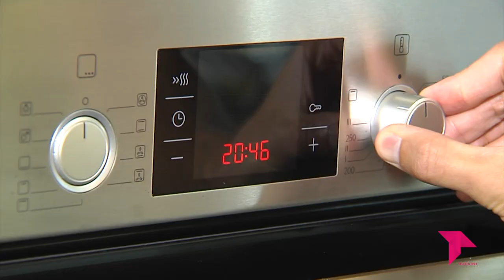SOSTENIBLES - ENERGIAS RENOVABLES